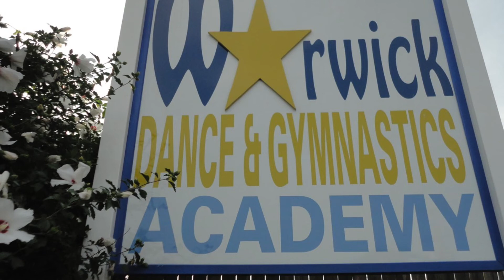Riley Floor Music